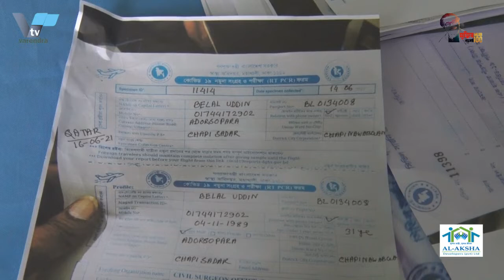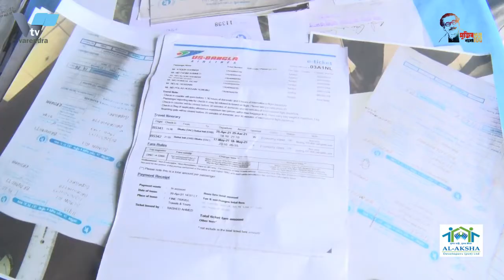রাজশাহীতে করোনা পরীক্ষার সার্টিফিকেট জিম্মি চক্রের তিন সদস্য গ্রেফতার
রাজশাহীতে করোনা পরীক্ষার সার্টিফিকেট জিম্মিকারী ও প্রতারণা চক্রের তিন সদস্যকে গ্রেফতার করেছে ডিবি। এনিয়ে বৃহস্পতিবার (৮ জুলাই) বেলা সাড়ে ১১টাায় রাজশাহী মহানগর ডিবি কার্যালয়ে প্রেস ব্রিফিং-এ এই তথ্য জানান, নগর গোয়েন্দা পুলিশের উপ-পুলিশ কমিশনার আরেফিন জুয়েলগ্রেফতারকৃতরা হলেন- রাজশাহী সিভিল সার্জনের অফিস সহায়ক তারেক আহসান (৪১), তার সহযোগী রাজশাহী বক্ষব্যধি হাসপাতালের অ্যাম্বুলেন্স চালক রফিকুল ইসলাম (৪২) ও তার স্ত্রী সামসুন্নাহার শিখা (৩৮)।

পুলিশ কমিশনার (ডিবি) আরেফিন জুয়েল সাংবাদিকদের জানান- গোয়েন্দা তথ্যের ভিত্তিতে ডিবি জানতে পারে একটি চক্র বিদেশগামী মানুষদের করোনা সার্টিফিকেট নিয়ে জিম্মি করে আসছে। চক্রটি বিদেশগামী মানুষদের থেকে ৩ হাজার থেকে ১৫ হাজার পর্যন্ত টাকা হাতিয়ে নিয়েছে। করোনা পরীক্ষা সার্টিফিকেটে নেগেটিভ দেওয়ার নামে।